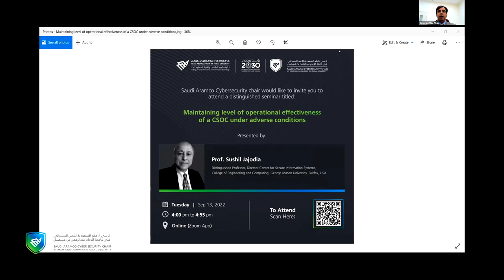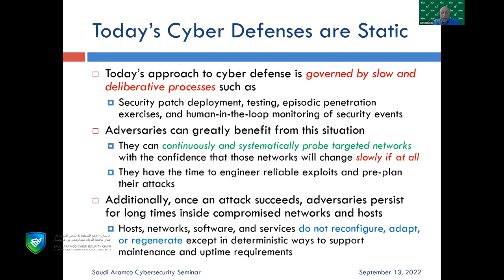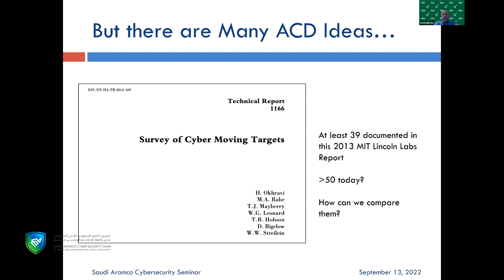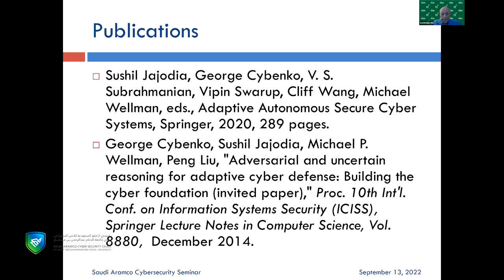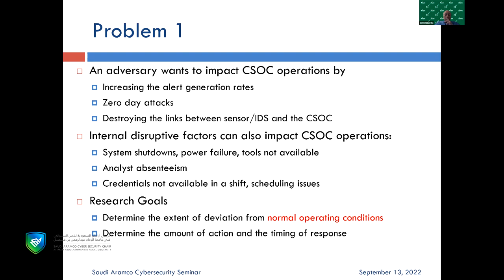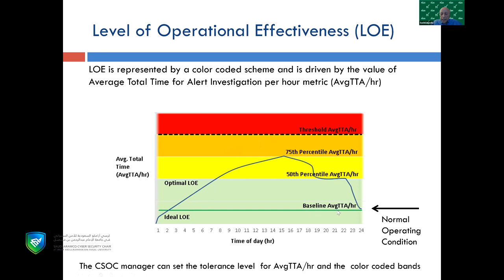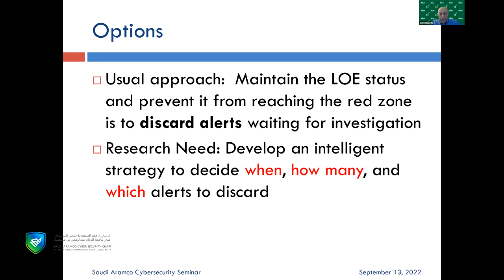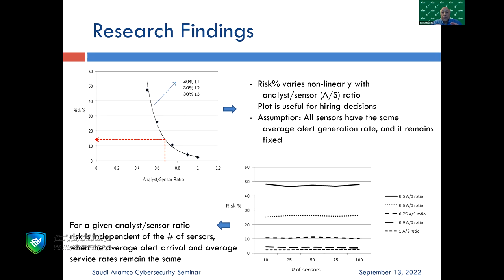Lecture Series #9- Maintaining level of operational effectiveness of a CSOC under adverse conditions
The 9th workshop entitled:
Maintaining level of operational effectiveness of a CSOC under adverse conditions
Presented by: Prof. Sushil Jajodia

on 13th of Septemper, 2022
Supported by Saudi Aramco Cybersecurity Chair at College of Computer Science and Information Technology at Imam Abdulrahman bin Faisal University
To know the upcoming lectures, you can follow the college account:
المحاضرة التاسعة من كرسي أرامكو السعودية للأمن السيبراني في كلية علوم الحاسب وتقنية المعلومات بجامعة الإمام عبد الرحمن بن فيصل
بعنوان:
الحفاظ على مستوى الفعالية التشغيلية لمركز عمليات الأمن السيبراني في ظروف معاكسة
والتي تم تقديمها بتاريخ 13/9/2022